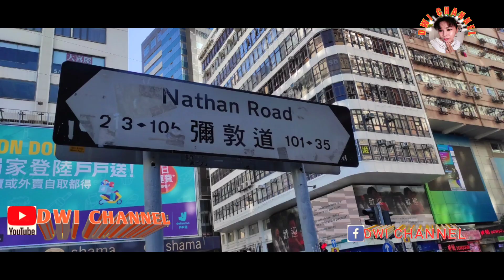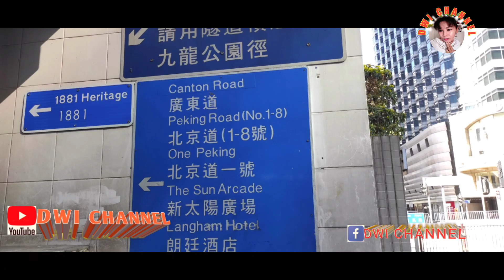KELILING HONGKONG (100)MENUJU KE TAMAN 1881